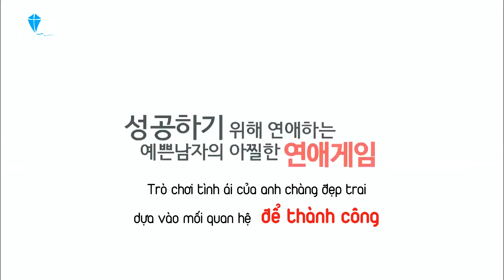[Vietsub] BEAUTIFUL MAN _Teaser 1 (Jang Keun Suk, IU, Han Chae Young)